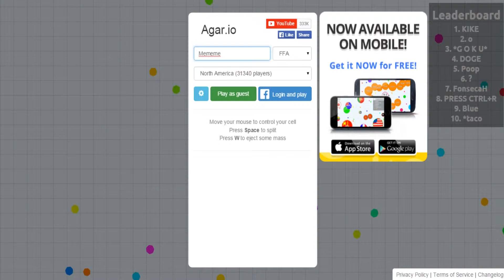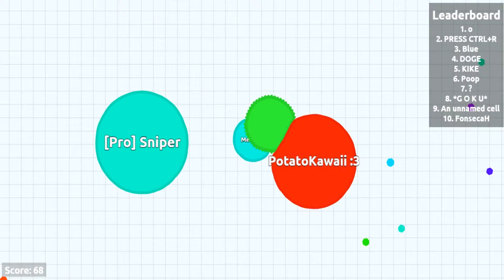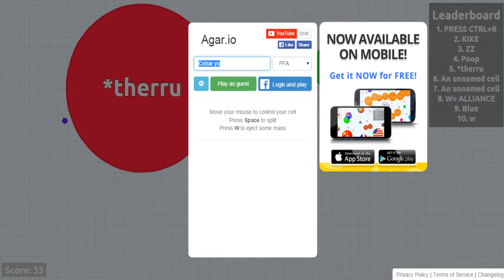Mememe fake-out snipes and potato! || Agario #4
Looks like my audio died XD

If not it's okay because you can live your life how you want.
►►Agar.io